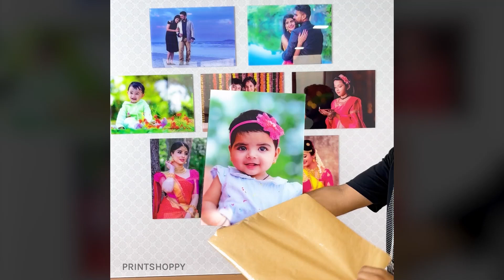Acrylic Frames - Design and Print Your Photos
Customize your own Acrylic Frames and make your photos stand out. Available in Portrait and Square, our frames are the perfect addition to your home decor.